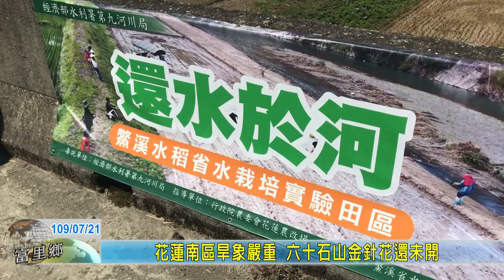20200721 01 花蓮南區旱象嚴重 六十石山金針花還未開